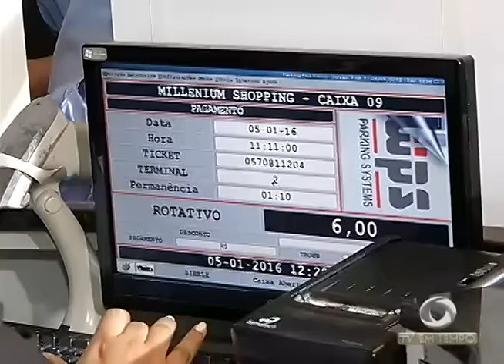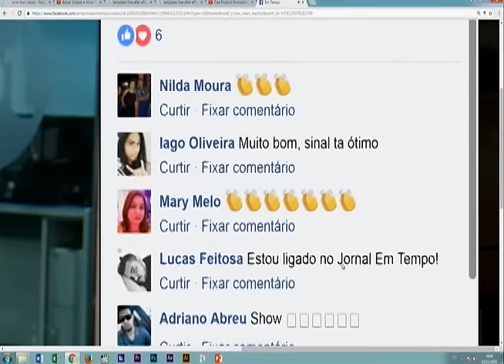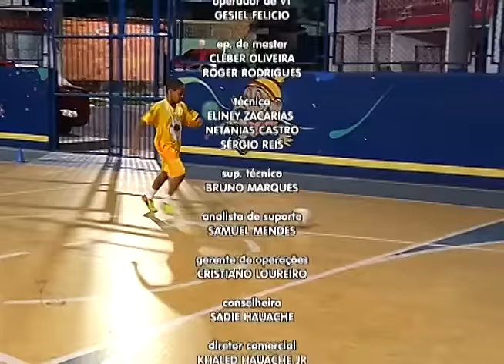Polícia prende garoto de programa de luxo por furto, uma das vítimas fez a denúncia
02º BLOCO JORNAL 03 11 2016 - Polícia prende garoto de programa de luxo por furto, uma das vítimas fez a denúncia